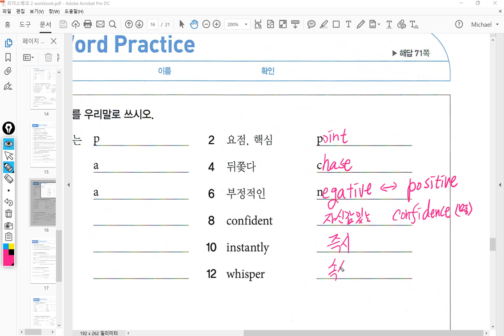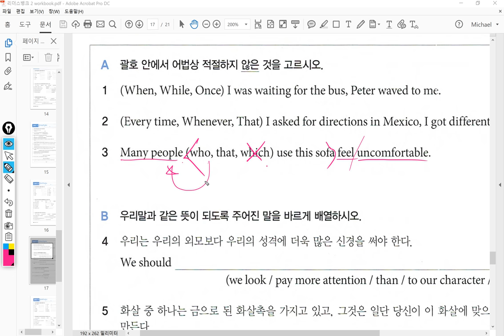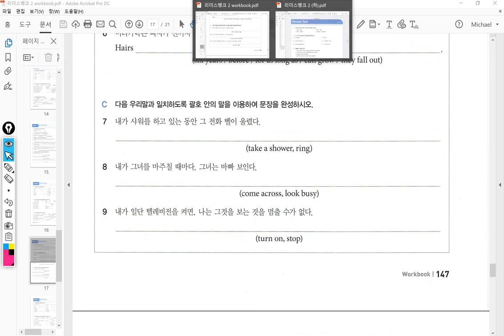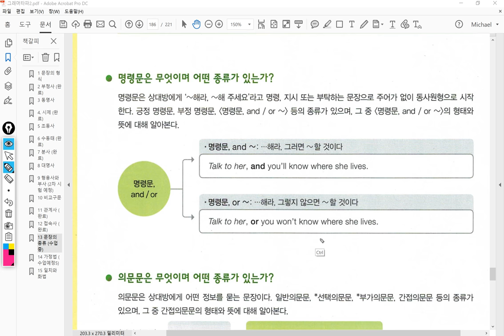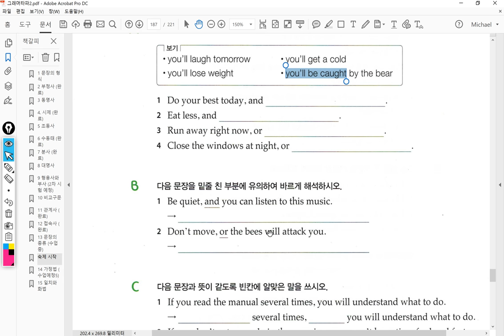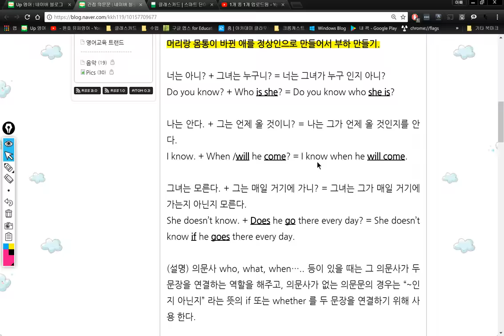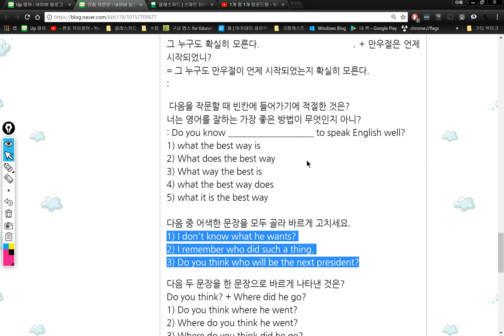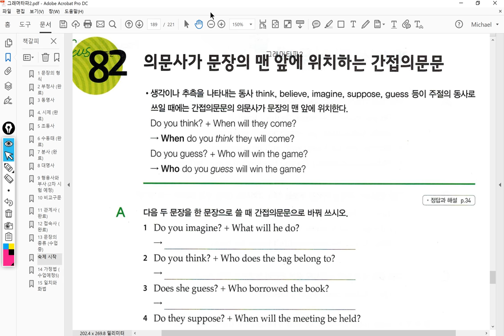중2 2018 01 04